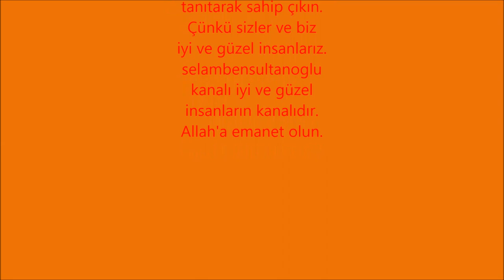Spiral makinesi arıza tespiti ve tamiri nasıl yapılır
selambensultanoğlu bu çalışmamız spiral taşlama makineleri hakkındadır, beğeneceğinizi umuyorum.Taşlamalar, kesim, taşlama ve parlatma için kullanılan elektrikli el aletlerindendir. Spiral veya canavar olarak da piyasada adlandırılmaktadır. Normal boyutta iki elle kullanıma uygundur. Rahat ve kolay kullanım için daha küçükleri ve tek el ile kullanım amacıyla tasarlananları da mevcuttur. Bunlara da avuç içi taşlama denmektedir. Su kullanmadan metal, mozaik, mermer vb. malzeme yüzeylerini hafif taşlamak, çapaklarını almak ve kesmek için üretilmiştir. Küçük boyutlarıyla dar alanlarda dahi çalışma kolaylığı sağlar. Sahip oldukları elektrik motorunun gücüne göre performans gösterirler. Temel olarak elektrik motoru mili, dişliler yardımıyla spiral makinesinin uç kısmında bulunan yuvayı çok yüksek devirlerde döndürmesi şeklinde çalışır. Bu yuvaya kullanım amacına uygun bir taş takılarak kullanılır. Taşlama el aletleri elektrikle veya hava ile çalışan tipleri mevcuttur. Taşlama için yüzeye baskı yapmaya gerek yoktur. Devir hızı, 115 mm çapındaki bir diskte, 12.000 devir şeklindedir. Bu yüksek devirler taş metal ve granit gibi en sert malzemelerin işlenmesinde kolaylık sağlar. Kullanılacak taşın ve diskin çapı arttıkça makineyi zorlamamak adına taşlamanın gücüde yüksek seçilmelidir. Sanayide ve inşaat sektöründe sıklıkla kullanılmaktadır. Günlük hobi amaçlı işlerde kullanılacak ise 115’lik taşlama taşı takılabilecek büyüklüğüne sahip avuç içi taşlamalar yeterli olacaktır. Daha büyük ve kapsamlı taşlama işlerinde taşlama tezgahları kullanılmaktadır.     Genel disk büyüklükleri 102, 114, 127, 152, 178, 229 mm’dir.   Hava basıncıyla çalışan taşlama aletlerinin diskleri oldukça küçüktür. Bu yüzden bu aletler daha hafif ve daha dikkat gerektiren işler için kullanılmaktadır. Hava basınçlı taşlamaların küçük disklerle güçlü çalışması mümkünken, elektrikli taşlama aletlerinde bu pek mümkün değildir. Bu yüzden elektrikli olanlar daha büyük ve daha ağır işlerde kullanılır. Havalı olan tipleri elektrikli olanlara göre daha pahalıdır. Ancak metal parçaların zımparalanması için elektrikli olanlara göre daha iyi performans sağlar. Çünkü metal taşlarken kalkan talaşlar elektrikli olanlara kısa devre yaptırıp bobinleri yakmaktadır. Havalılar için kompresör veya hava tankı ihtiyacı bulunmaktadır.     Taşlamayı kullanmadan önce canavarın dönen kısmını ve takılan taşı çevreleyen başlık koruması takılı olmalıdır. Spiraller çok hızlı dönme momenti sağlayan cihazlar olduğundan takılı olan taşın veya kesicinin insana değdiği anda büyük yaralanmalara neden olacağını bilmeliyiz. Bu yüzden uygun taşlama tezgahı ve aksesuarlarının kullanılması şarttır. Kopan, fırlayan parçalardan ve gürültülü çalışma ortamından korunmak için güvenlik gözlükleri, kalın deri eldivenler, sesi engelleyen kulaklıklar, yüz maskesi vb. güvenlik kıyafetleri mutlaka giyilmelidir. Çalıştığımız alanın düzenli ve yeterli aydınlatılmış olması temiz olması gereklidir. Yanıcı, patlayıcı katı, sıvı ve gaz maddelerin olduğu ortamlarda çalışılmamalıdır. Çalışırken dikkatinizi dağıtabilecek kişiler ortamdan uzak tutulmalıdır.Taşlama makinesi ile çalışmaya başlamadan önce yapılacak işe ve çalışılacak yüzeye uygun bir taş seçilmeli ve makineye sıkma anahtarı (ay anahtar) ile sıkılarak sabitlenmelidir. Spiral makinesi ile kesme işlemi yapılacaksa kesilecek yüzeyin cinsine göre metal, beton ya da mermer kesme taşı kullanılmalıdır. Paslanmaz çelik yüzeylerde çalışılacaksa kesme taşının inox olmasına dikkat edilmelidir. Ayrıca çeşitli yüzeylerde taşlama yapmak içinse çapak alma taşları ya da flap diskler kullanılabilir. Paslanmaz çelik yüzeylerde çapak alma taşlarının inox, flap disklerin ise seramik ya da zirkonyum olmasına özen gösterilmelidir.Spiral makinesine takılacak taşın üzerinde yazan devir değeri, spiral makinesinin devir değerinden büyük olmalıdır.Spiral ile çalışılmadan önce güvenlik için spiral muhafazası mutlaka takılmalıdır.Spiral makinesinin çalıştırılması için topraklı priz kullanılmalıdır.Çalışmaya başlamadan önce makinenin açma-kapama anahtarının sağlamlığı kontrol edilmelidir.Spiral makinesi çalıştırılmadan önce sıkma anahtarı mutlaka makinenin üzerinden alınmalıdır.Spiral makinesi ile kesme işlemi yapılırken spiral dik tutulmalı, ancak kesmeyi kolaylaştırmak ya da hızlandırmak amacıyla makineye aşırı güç uygulanmamalıdır.Taşlama işlemlerinde makine yüzeye yaklaşık 30 derece açı yapılacak şekilde tutulmalı ve işlem taşın uç kısmıyla gerçekleştirilmelidir.Taşlama ve kesme işlemlerinde üzerinde çalışılacak malzeme mutlaka sabitlenmelidir.